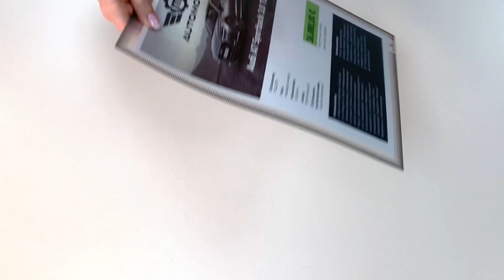Durable Dokumentenhülle A4